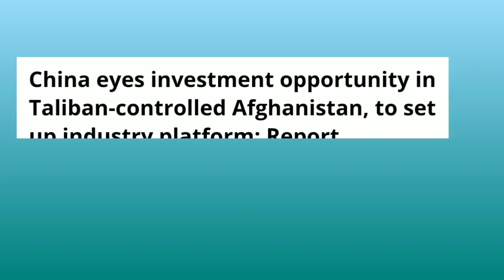10/09/2021 OIIND news